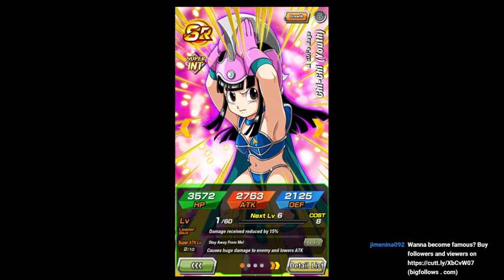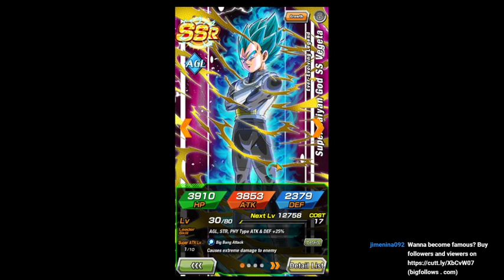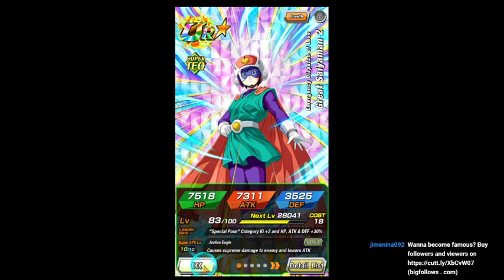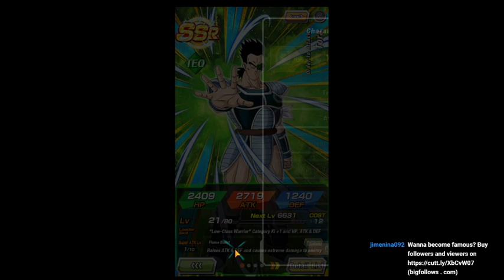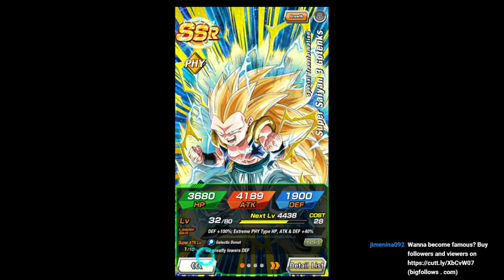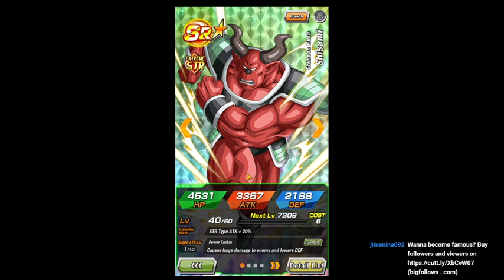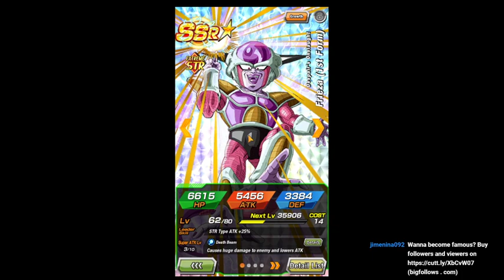1025648245 430037505 ffe66961 9817 4ff5 b86d dedbf33fc006